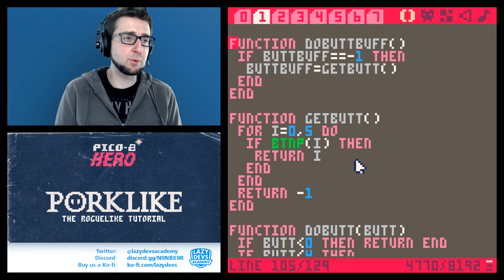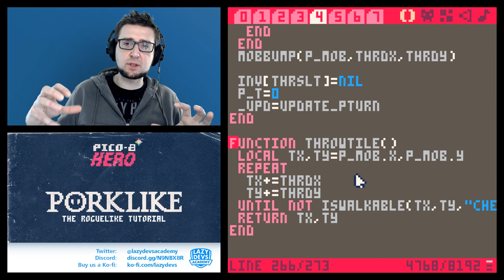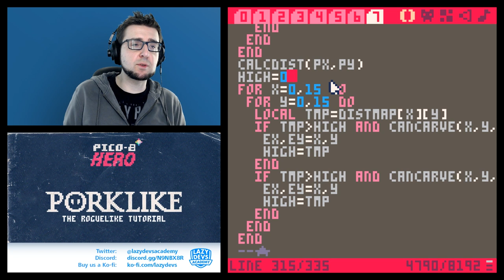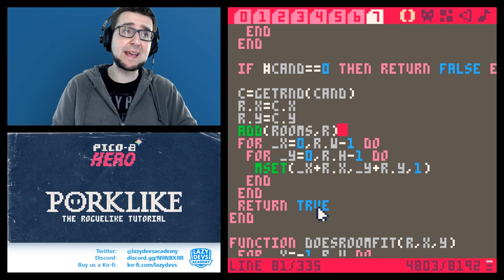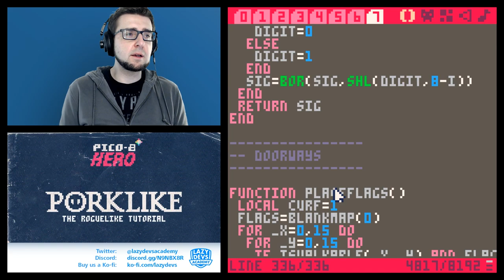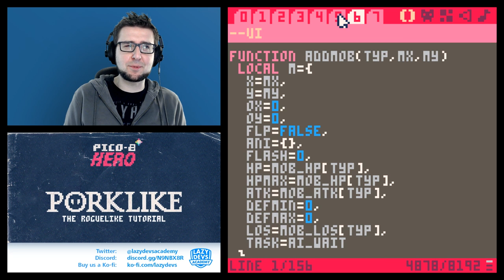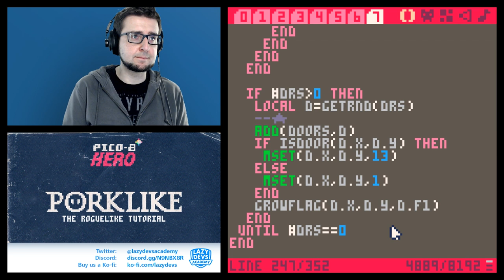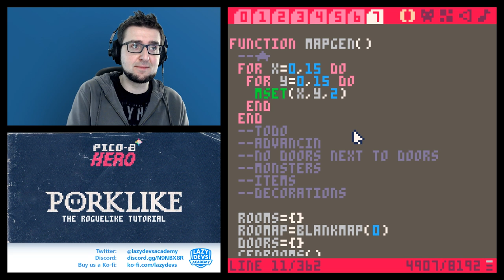Making a Roguelike #34 - Stairs - Pico-8 Hero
Let's develop a Roguelike in Pico-8 one video at a time. An advanced tutorial.